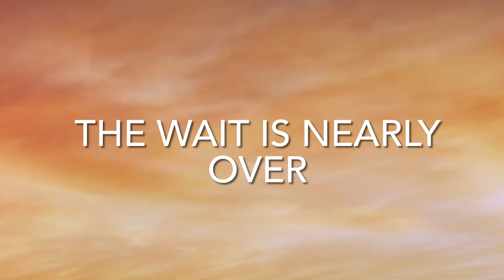2023 Highlights Trailer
A glimpse of what to expect in our look back at 2023.